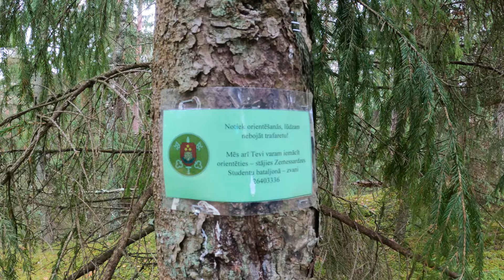Atpūtas vieta piebalgas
Pārgājiens Piebalgas atpūtas vietas apkārtnē Vecumnieku novadā
Vieglā solī , nedaudz mitrām kājām
Satiekot un piedzīvojot dabu un atpūtu pie dabas
Tiekamies nākamajos piedzīvojumos
Seko Kustībs spēks FB un tiekamies, kad tiekamies